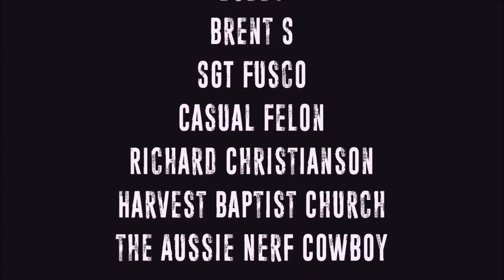Story Time with Captain Xavier - The World's Largest Dungeon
Merch Video!

CaptainXavierNerf

Mailing Address:
Chaylo Laurino

 Alterations: spliced.